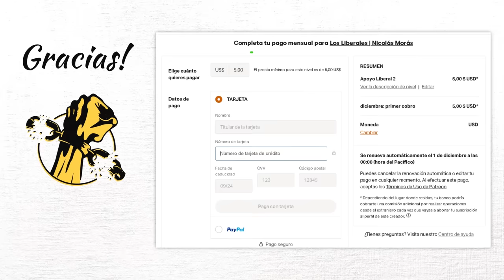⚫ Lo que NADIE DICE de la MASONERÍA | APASIONANTE ENTREVISTA de Nicolás Morás a